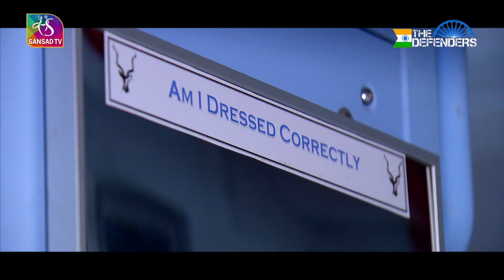Promo 02: Independence Day Special: INS Visakhapatnam | Releasing Date - 13 Aug, 2022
In its ever-increasing pursuit of Atmanirabhar Bharat, India commissioned the first Project 15B destroyer in 2021 to indigenously build frontline destroyers for the Indian Navy. In Defenders, we take you onboard the INS Visakhapatnam, our first indigenous...stealth guided missile destroyer. She is the lead ship and the first of four Visakhapatnam Class Destroyers being built indigenously. Commissioned in November 2021, this warship is the most technologically advanced guided missile destroyer and a testament to the Indian Navy's might and prowess. This majestic destroyer, is named after the historic city of Andhra Pradesh on the east coast, Visakhapatnam, which is also known as the ‘City of Destiny’.

Anchor: Vishal Dahiya
Camera: Prasanta Karmakar, Sudhanshu Sahoo
Camera Assistant: Pradeep Kumar
Editor and GFX: Rohit Chandok
Assistant Producer: Rajkumar Yadav
Producer: Tanvi Sharma